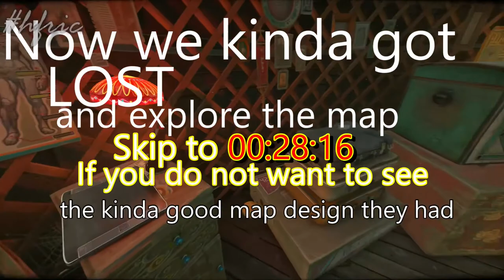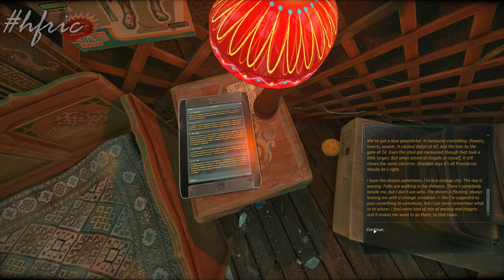Longplay a Indie | Cradle (2015)[Part 1 of 3] Androids , Time travel and Awful Padding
On the surface Cradle is a stunning , jaw dropping achievement what could you do in Unigine ... in 4 years, of its game development... a graphics engine that most of people know for its Benchmarks at benchmark.unigine.com ... then as a game engine ... since most of the time its used to produce hyper realistic looking things for the military ...

B u t ... then you start to play it and well ... its crap ... its a adventure game build on awful padding ,that can be beat under 1h (if you would knew, what you have to do) ... if you ask what padding... well ,  horrible cube mini-games (that you can skip... so we did SKIP THOSE) but some padding you cannot skip ... like the awful Flower Scanning part ... all this glued together by a incoherent plot and ending ... that wanted to give this world substance but failed to coherent present it ... since all this game takes place in one BIG location ... :/

It yet another of those games that was build with passion ... for realistic environments ... but, you clearly see it was rushed just to end it ... so its game logic and fun playing it ... is abysmal